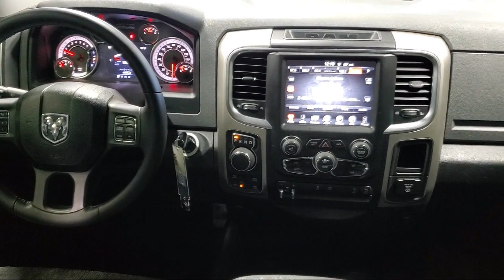2017 Ram 1500 Big Horn Crew Cab Akron Canton Wadsworth Cuyahoga Falls Green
2017 Ram 1500 Big Horn Crew Cab Stock Number: 33680H Vin:1C6RR7TT4HS531446.